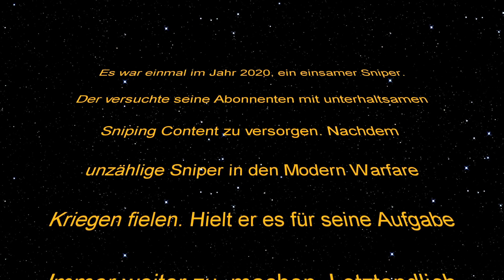ICH kann nicht glauben WIE KRANK diese SNIPER CLIPS sind !!! 🤯 🤯 🤯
Call of Duty Snipen ist Liebe !ツ

Sniping Content in der Zukunft ツ